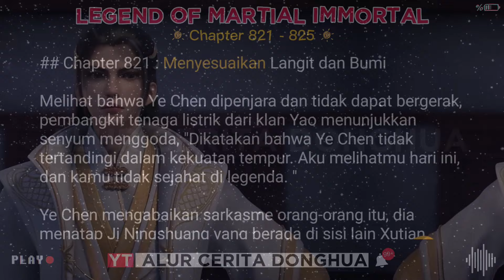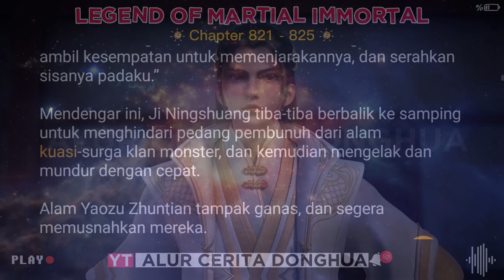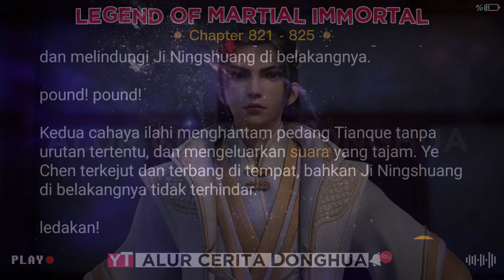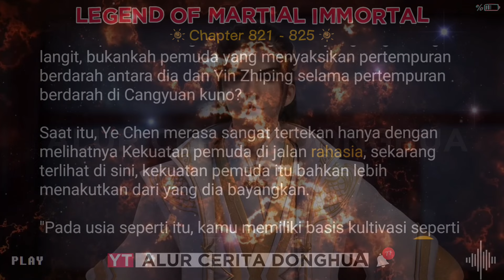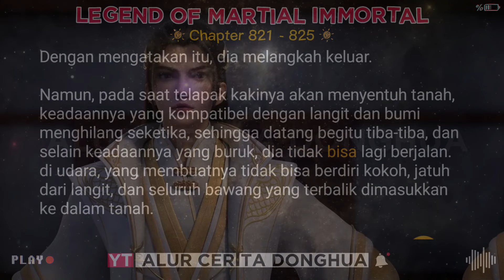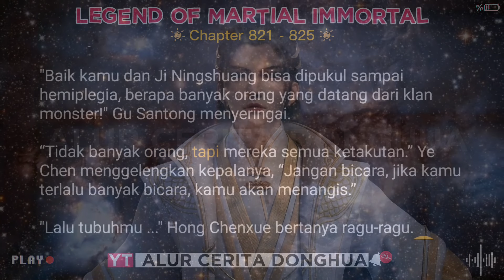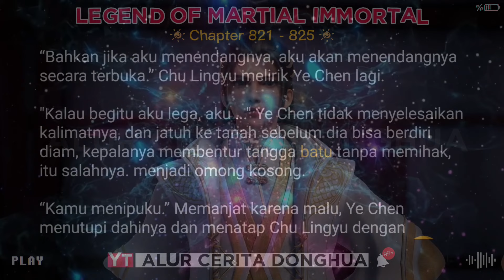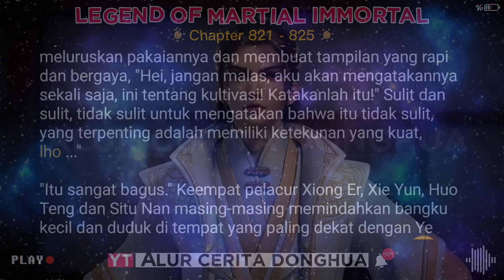Legend of Martial Immortal Chapter 821 - 825 | Alur Cerita Legend Of Xianwu Dizun Emperor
Alur Cerita Legend of Martial Immortal BAB 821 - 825 versi Novel

Episode 821 : Menyesuaikan Langit dan Bumi
Episode 822 : Pria Yang Sangat Besar
Episode 823 : Putra Kaisar Timur
Episode 824 : Rapuh
Episode 825 : Anda Harus Berhati-Hati Saat Berteman